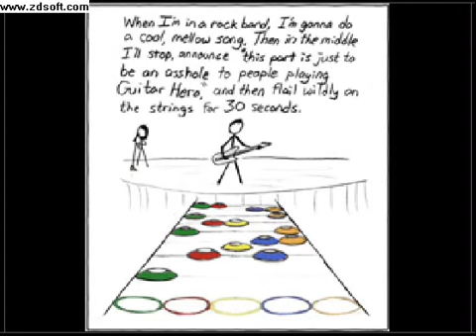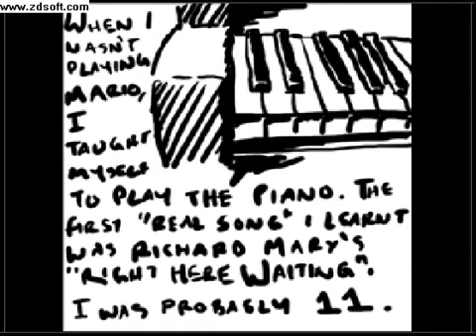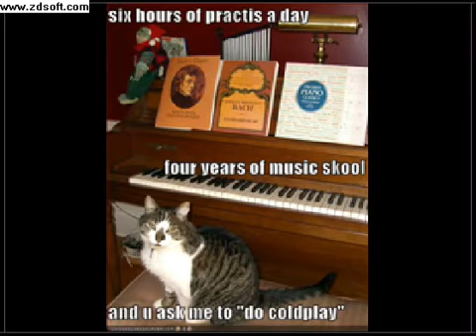Guitar vs Piano! (More PICTURES this time)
I put more pictures in this time than the last two vids.

Anyways
Guitar vs Piano by Goukisan

Next up
Rough Tine by nal1200